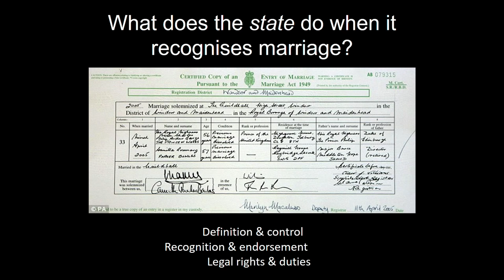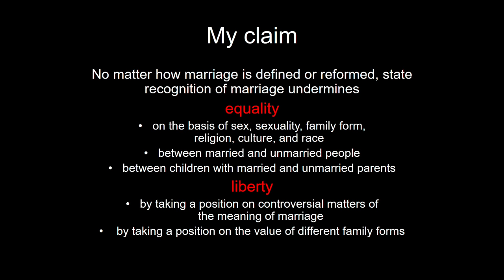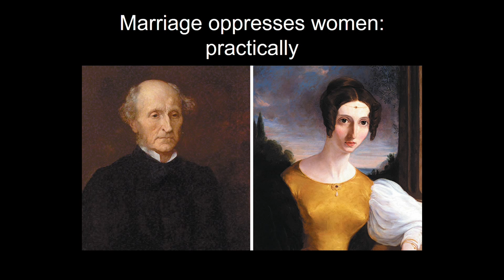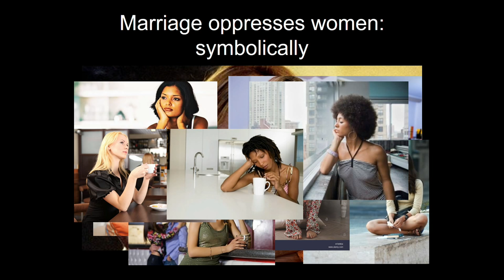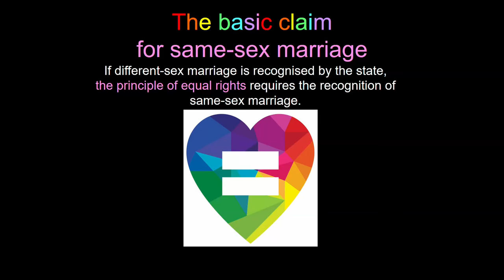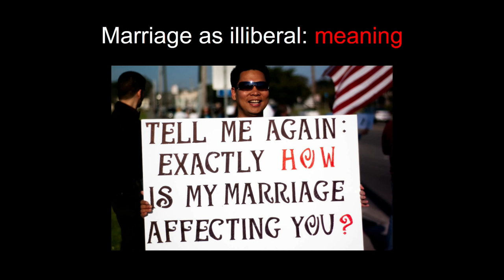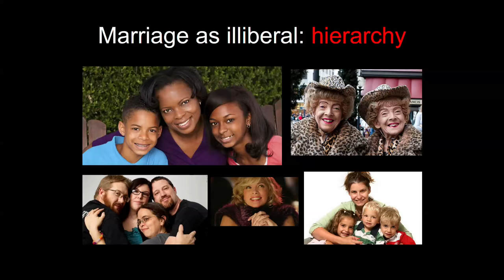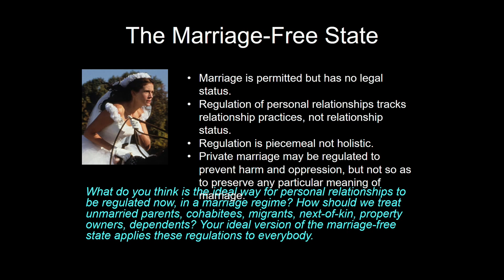“Against Marriage” with Dr Clare Chambers for the Festival of Ideas 2018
For the 2018 Festival of Ideas we ask: many states have recently expanded their definition of marriage to allow marriage between same-sex couples: a welcome move towards equality, but does this go far enough? Philosopher Dr Clare Chambers argues for a more extreme position: that the state should not recognise marriage at all. State recognition of marriage, she will argue, is a violation of both equality and liberty - no matter how marriage is redefined.